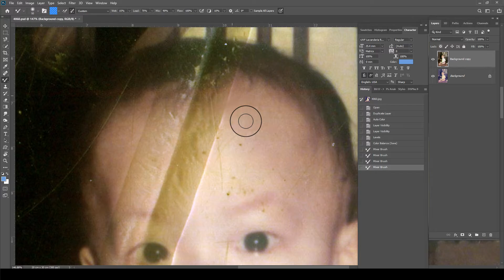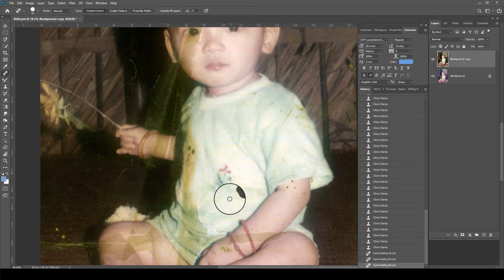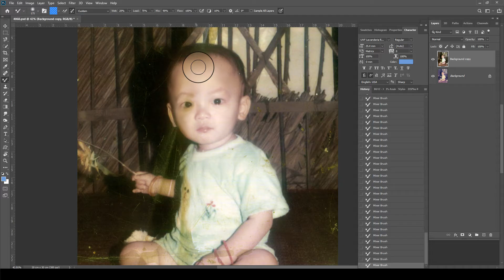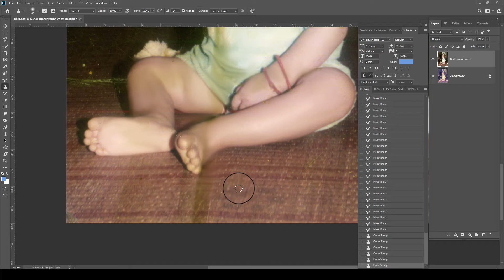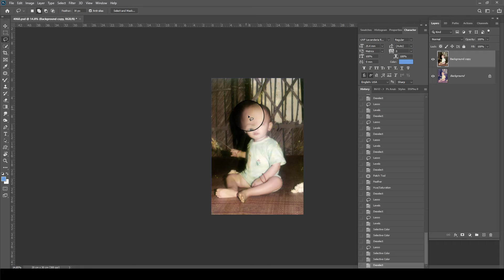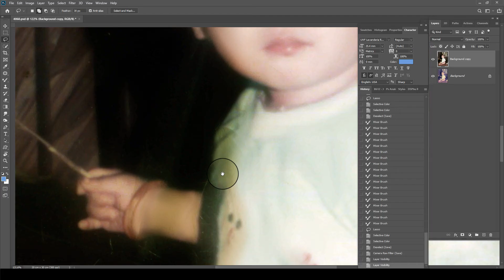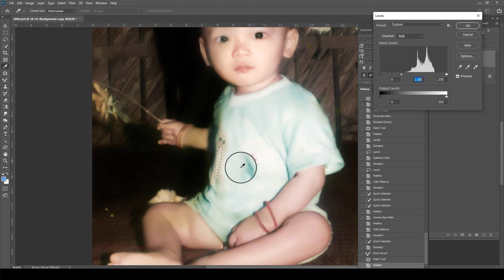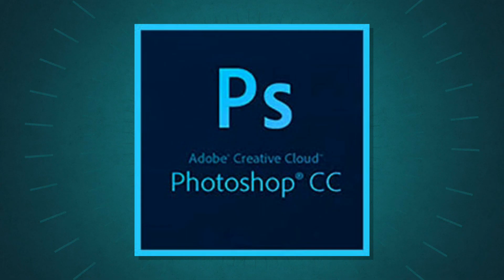Hướng dẫn Phục hồi ảnh củ chấm sữa ảnh cũ đơn giản trên Photoshop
chào mừng các bạn đã xem kênh của mình !chúc các bạn luôn gặp nhiều mai mắn trong cuộc sống ! nếu bạn học được gì từ những video của mình thì hãy like và đăng ký kênh ủng hộ mình nhé !